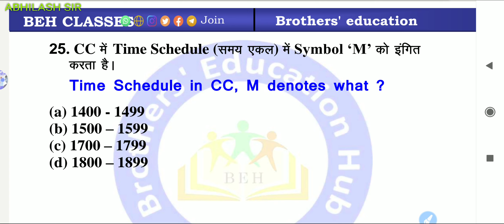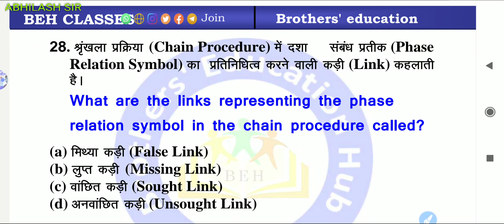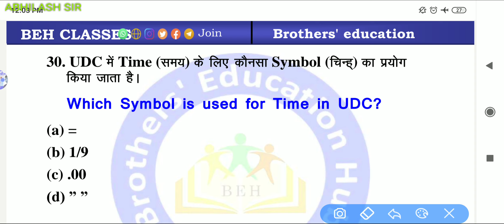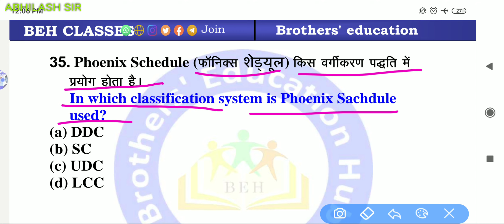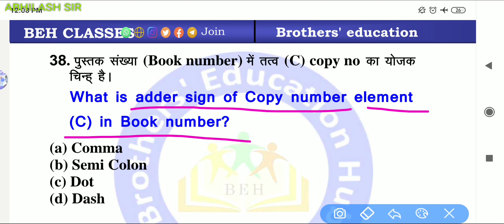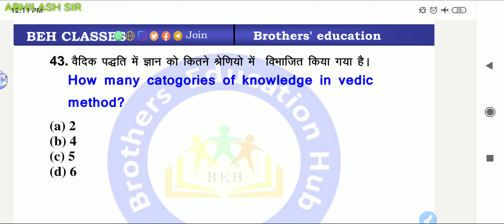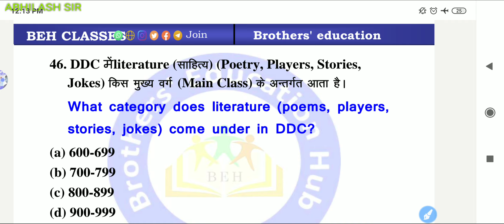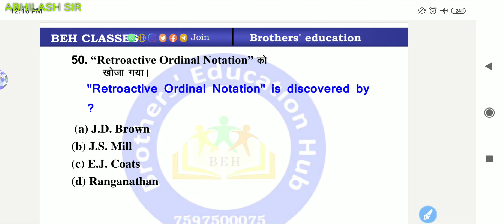DSSSB LIBRARIAN PREVIOUS YEAR QUESTION ANSWER MCQ OBJECTIVE TYPE CLASS 2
DSSSB 2022 Notification | DSSSB TGT Vacancy 2022 | DSSSB Librarian Vacancy | DSSSB Full Information
DSSSB TEACHER NEW VACANCY 2022/LIBRARIAN 104 POST/FIRST PAPER ONLINE&OFFLINE BATCH/DSSSB LIBRARIAN